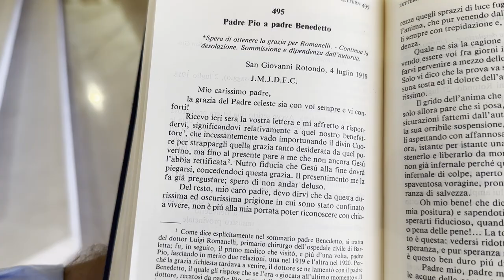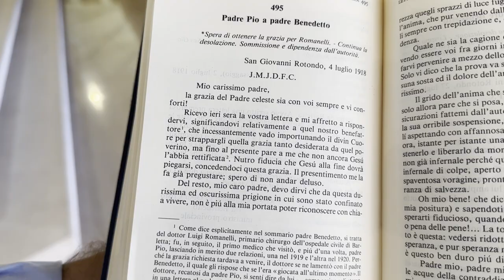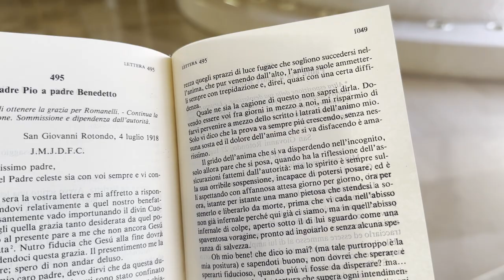Padre Pio: "Non perdo la speranza"